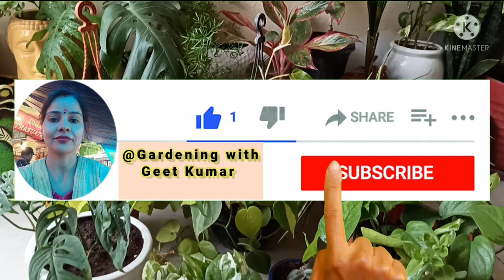Top 8 Plants for hanging baskets//Indoor,Outdoor plants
My new pots and planters shopping with price# new pots shopping# planters shopping# clay pot # designer pots# ceramic pots and planters shopping#Gardeningwithgeetkumar

Please watch my all my plant videos related t-

Complete care of different varieties/Types of plants
Indoor Plants
Outdoor

Home made /Chemical fertilizers
Summer Plants
Gardening tips for begginers in gardening

Asparagus fern complete care link

p

Bougainvillea best fertilizer for maximum flowering link

@Gardening with geet kumar

Monsoon 💦Plant🌱Shopping🛍️💸Haul With Plant Name & Price.

Baarish💦 ke mahine mein Garden🏡 ke 7 jaruri kaam jisko karna kabhi na bhoolen.